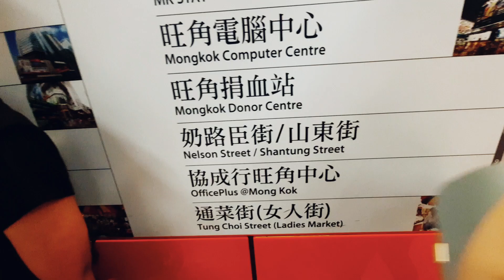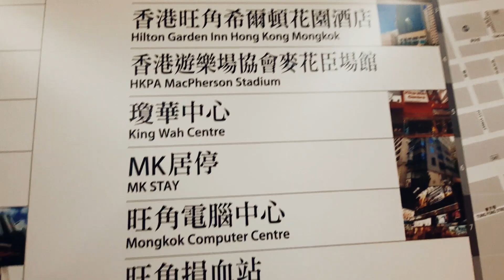MONGKOK MTR STATION ❕️❕️SUASANA DI HARI LIBUR❕️.(Windu Asli Wong Sragen).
Assalamualaikum.
Hallo Temen-temen ,Ketemu Lagi Dengan Saya Windu Asli Wong Sragen.
Pada kesempatan kali ini Windu akan perlihatkan ke temen-temen semua bagaimana suasana di Mongkok Mtr Stasiun pas hari Minggu. nah biasanya stasiun mongkok pun rame di setiap hatinya.karena memang mongkok merupakan salah satu tempat yang Ramai dan Strategis di Hongkong. Apalagi pas Minggu, banyak orang yang libur dam menjadikan mongkok ini salah satu Tujuan untuk Berlibur.yupss seperti apa keramaiannya .YUK lihat video nya😊
Semoga bermanfaat .

Matur Suwun.
Wassalamu'alaikum.

HONGKONG.
indah sekali ya Hongkong. Kota dengan Keindahan Sang BETON ini sungguh memikat banyak Orang dari semua berbagai kalangan. Karena memang kota nya yang Bersih ,Stretgis, Penuh Keindahan  penuh Keragaman membuat semua menambah poin bagus untuk Negeri ini.
Selain Keindahan BETON ternyata masih banyak Lagi Keindahan lainnya temen-temen. yang kadang Tersembunyi dan banyak orang yang tidak tahu.Oleh karena itu.Yuk EXPLOR HONGKONG WITH WINDU.windu akan perlihat kan Bagaiamana menikmati Keindahan alam Hongkong yang memang sebenarnya Hongkong lebih indah dan tidak hanya ada BETON yang seperti kita ketahui.

ASLI WONG SRAGEN
ASLI WONG SRAGEN
ASLI WONG SRAGEN

LIVE ASYIK W/WINDU
LIVE ASYIK W /WINDU

THE DEMEN MBLAYANG
THE DEMEN MBLAYANG
THE DEMEN MBLAYANG

THE DEMEN MADYANG
THE DEMEN MADYANG
THE DEMEN MADYANG

OCET .OBROLAN CEREWET
OCET .OBROLAN CEREWET
OCET .OBROLAN CEREWET

SEWATES GUYON
SEWATES GUYON
SEWATES GUYON

SEWATES NGETOKNE ABAB
SEWATES NGETOKNE ABAB
SEWATES NGETOKNE ABAB

NEGERI HONGKONG INDAH
NEGERI HONGKONG INDAH
NEGERI HONGKONG INDAH

I LOVE HONGKONG ❤️